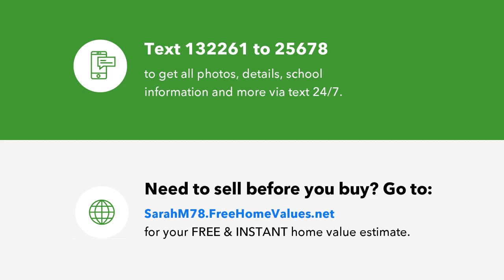1815 New York Avenue N, Minneapolis, MN Presented by Call Sarah First, Inc.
Contact Agent: CallSarahFirst.com/Contact

Rare opportunity to find this great open floor plan, end-unit, townhouse with vaulted ceiling
and a balcony that has been RENOVATED FROM TOP TO BOTTOM, WITH HIGH END FINISHES!! Granite
counter tops with ceramic backsplash, Oak flooring in Kitchen, Dinning room, living room and
entry. Updated bathrooms feature ceramic tile. Newer stainless steel appliances & washer &
dryer. Newer mechanicals (furnace and water heater). Amazing opportunity to be close to so
much at an affordable price!

Sarah Marrinan owns Call Sarah First, Inc and holds a MN real estate license currently under Realty Group, LLC.
Sarah Marrinan is formerly with Keller Williams Premier Realty.
CallSarahFirst.com/Contact